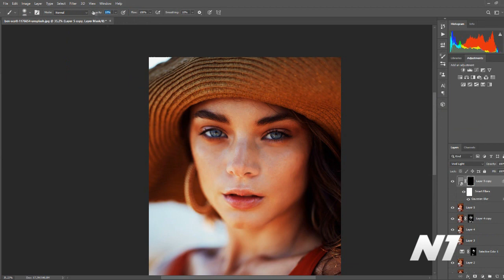Beauty retouching in one minute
It's the best fastest way to retouch your photo without different difficult technics like frequency separation... Without hard plugins like PORTREURE... Only you and Photoshop... We hope you will like it!